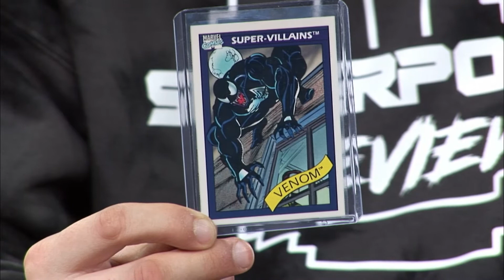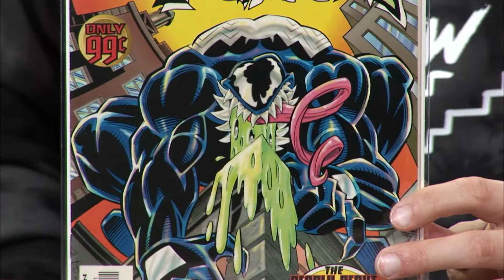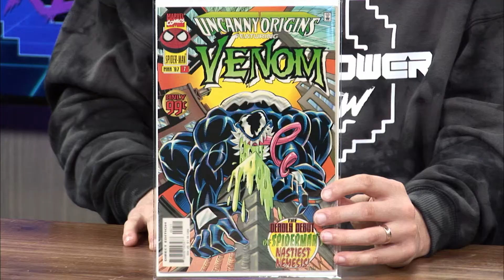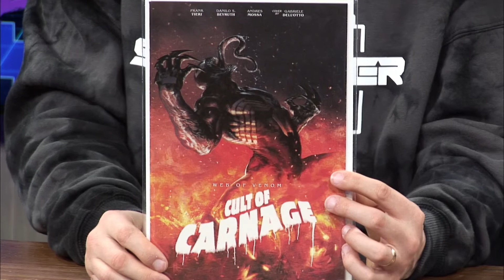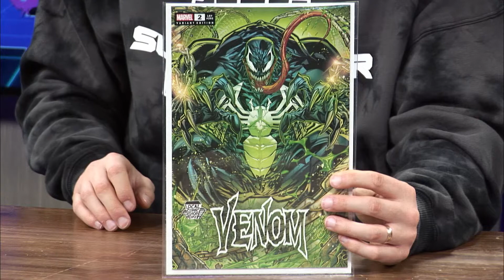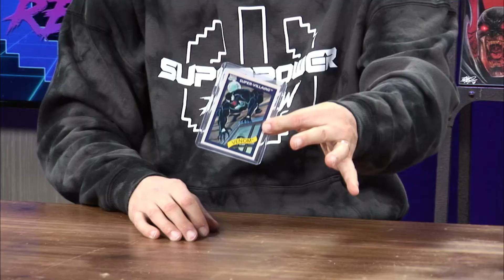Christmas Gifts Sent in by Subscribers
On todays video I'll be showing you guys some go the stuff my friends sent me for Christmas! Please show your support by showing them some love and follow them Instagram and YouTube.

if you would like to show your support further and like to pre-order a shirt or a sweatshirt please message me on instagram and I can put your name on the list.